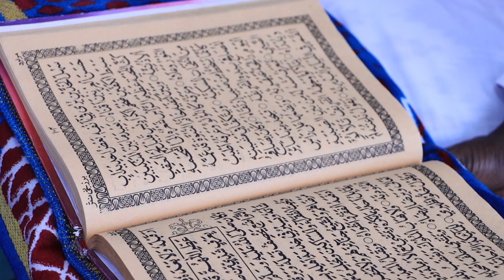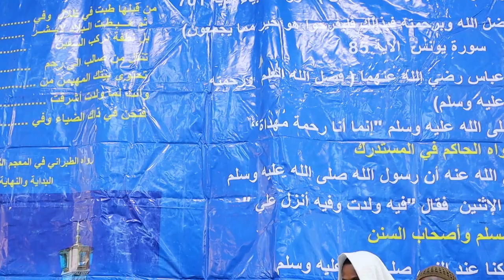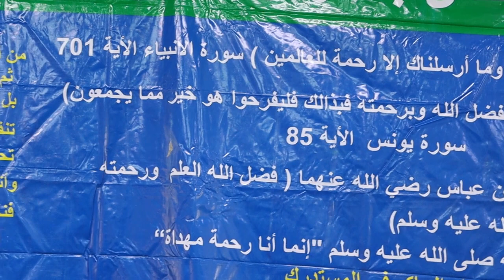Culimada Ahlusunna o kalmadihi ugu adka Ku Cabiray weynenyta Nabiga CSW Fariina u diray kuwa diidan.